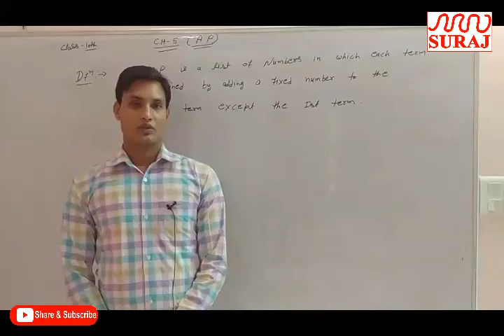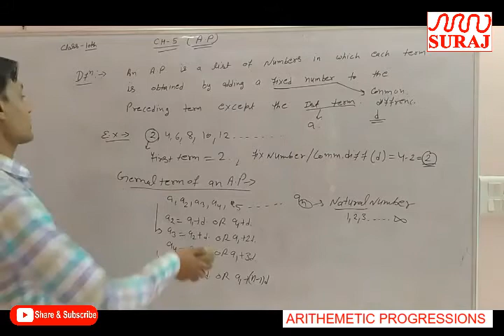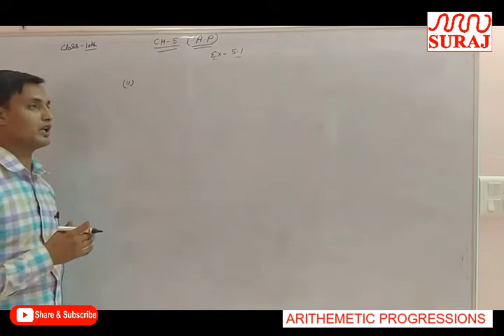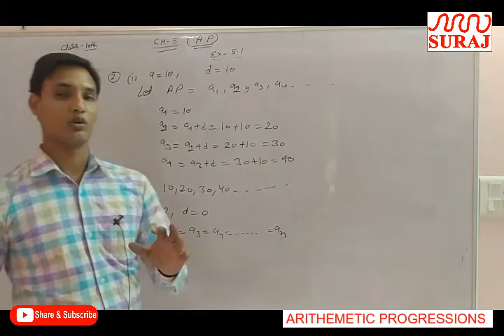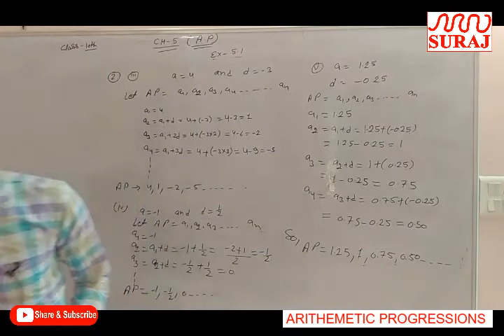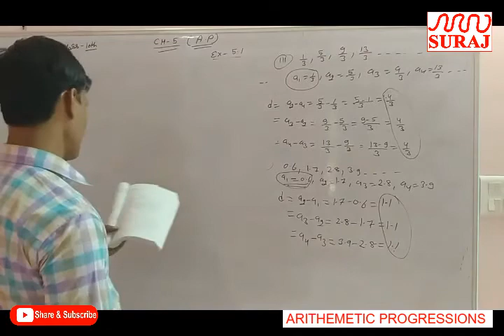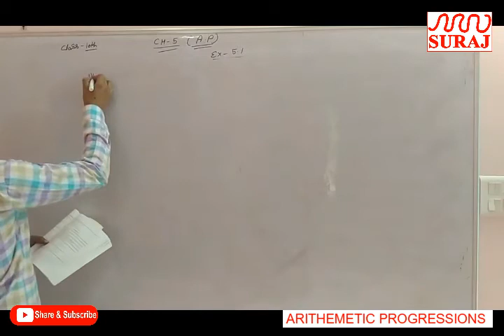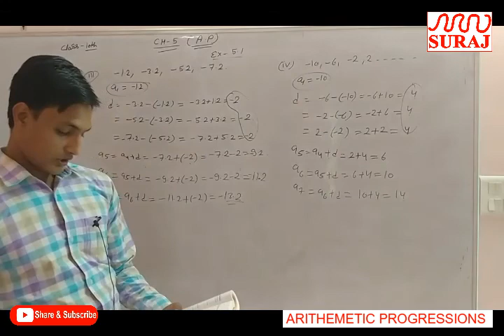SURAJ SCHOOL lARITHEMETIC PROGRESSIONS OF CLASS 10 HBSE AND CBSE l SURAJ EDUCATION GROUP